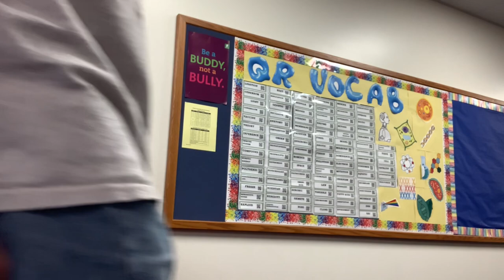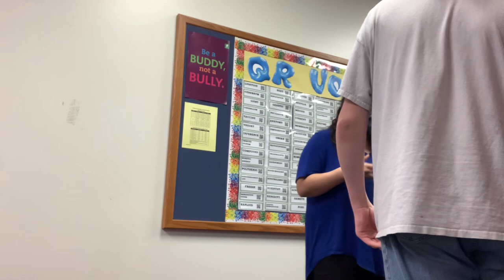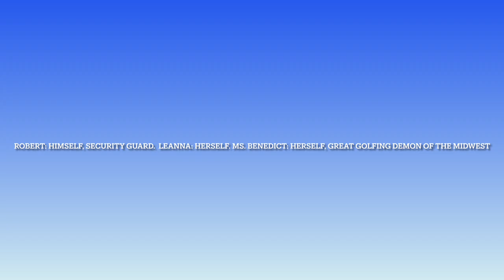Lets go Golfing!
A crappily edited geography and world history project from march last year

rate m8 10 starz

add 2 favorites